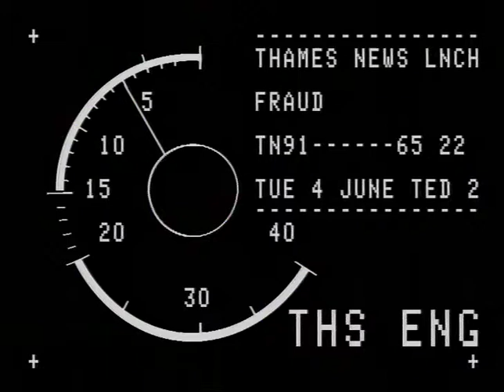TN-91-065-022.m4v | Thames News Archive Footage